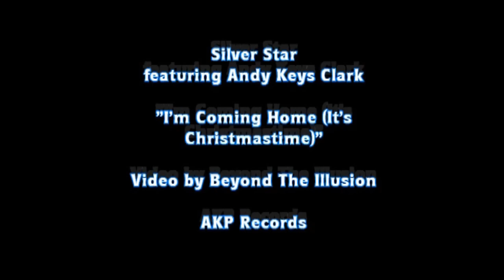Silver Star feat AKC - I'm Coming Home (It's Christmas Time) - music video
Music video for Silver Star & AKC's festive 70's style glam rock Christmas single!

Artist:
Silver Star featuring Andy Keys Clark
Title:
I'm Coming Home (It's Christmas Time)
Record Label:
AKP Records
Beyond The Illusion